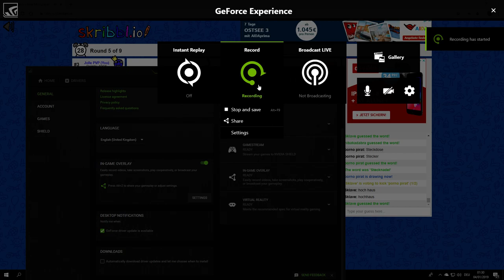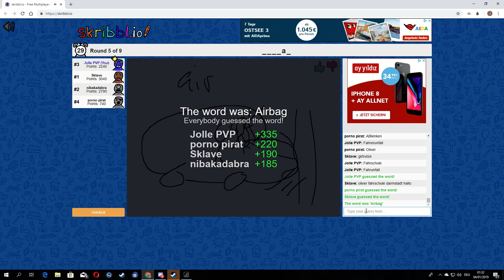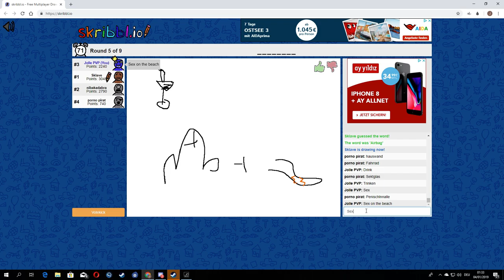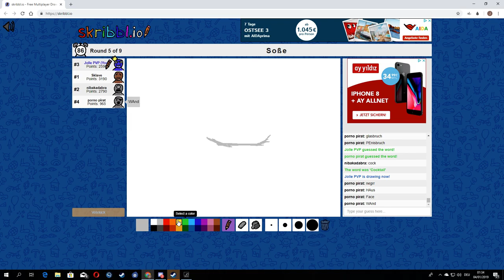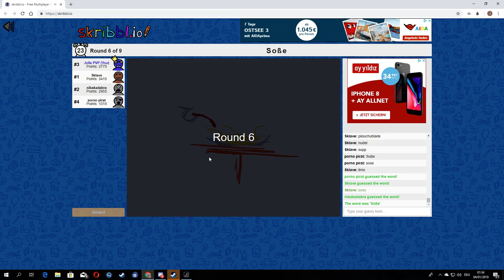NEW MINEZ VIDEO!!!!!!!! JOLLE PVP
►IP - kohi.eu / kohi.us
►IGN: Jolle
►FOV: 65
►DPI: 1100
►Sesitivity: 143
►Specs: i7 6700, Nvidia GTX 745
►Mouse/Headphones: Razer Deatheradder  / GameCom Plantronics 780